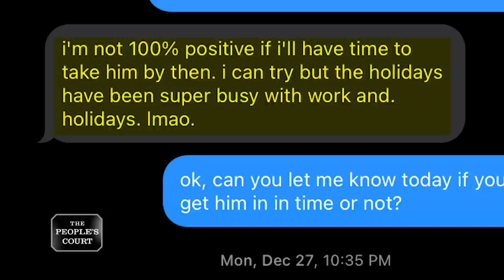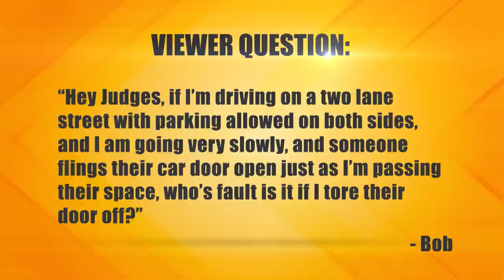Stealing a Tabby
The plaintiff dated the defendant for four years. She says when she and the plaintiff broke up, the defendant ended up getting custody of their cat. She says they agreed on a deal for the defendant to take care of the cat until she got pet-friendly housing, but now the defendant won’t give the cat back. She’s suing for the cost of a cat and hotel expenses. The defendant argues the two never had a discussion about what would happen with the cat, and she doesn’t think she owes the plaintiff any money.

Case: 31-343